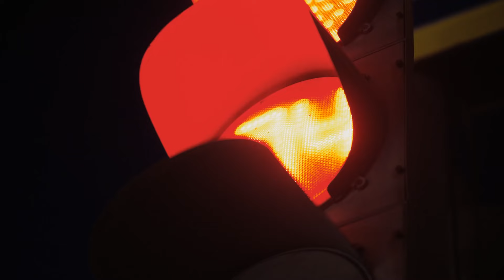ШАНСОН-ХИТ 10 (12 НОВЫХ ВИДЕО)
01. Игорь Кибирев - Этот мир 00:00
02. Алла Рид, Евгений Гаранин - Миражи 03:48
03. Дана Лахова - Никто не виноват 08:05
04. SERZH - Одиночество 09:59
05. Мари Мар, Алена Сосновская - Брат мой 12:28
06. KhaliF - Предала 15:19
07. Надежда Мельянцева – Лучшее впереди 17:46
08. Сергей Любавин - Дым нейрокино 20:51
09. Динара Швец - Рядом мы 24:46
10. Ильвина - Чужая не родная 27:27
11. Василий Оленев - Белый танец 30:46
12. Рейсан Магомедкеримов - Старые друзья 34:18